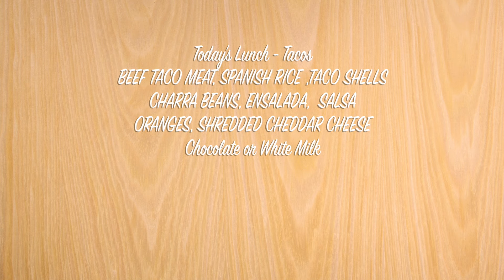10 20 20 Daily Announcements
Parker Panther Post Daily Announcements

Parker Celebrates Red Ribbon Week
Tuesday - Wear Red or A Hat.  "We're red hot to keep our school drug free!"
Wednesday - Super Hero Shirts "Heros Do Not Do drugs!"
Thursday -  Camouflage "Declare war on drugs"
Friday - Sport's Team Shirt "Team Up against drugs"